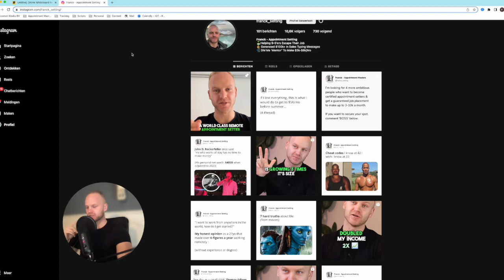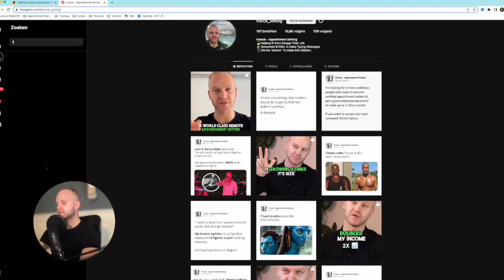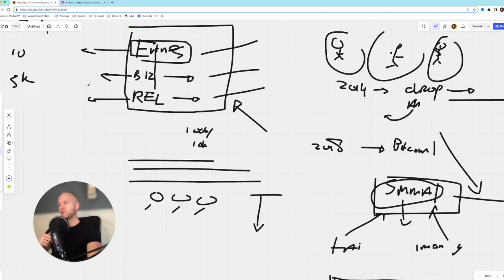This Is The Most Profitable Appointment Setting Niche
We will train and place you at with appointment setting client GUARANTEED